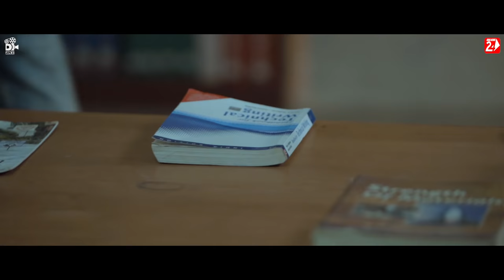Jibana Thiba Jaye | Ijazat | Female | Official Music Video | Aseema Panda | Amir | Lipsa | Deepika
Watch New Romantic Odia Music Video Jiban Thiba Jae Ijazat Female By Aseema Panda, Directed By Deepika

Video Credits-
✽ Song : Jibana Thiba Jaye (Ijazat) Female

✽ Singer : Aseema Panda

✽ Casting: Amir & Lipsa

✽ Screenplay-Story-Director : Deepika (DLS)

✽ Lyrics : Puspak Parida

✽ Arranger Programing : Situ Ratha

✽ Dop: Akshaya Kumar Nayak

✽ Associate D: Debasish Senapati

✽ Production Head & Designer:  Deepak Ku Jena

✽ Producer: Suraj Panigrahi

✽ Line Producer: Deepak Ku Jena & Raja D

✽ Edit Color Graphic: Biswajit Paital

✽ Mk Up: Shinning Brush

Spl Thanks DLS Media, Sudhananda College

SET Jibana Thiba Jae Female As Your CALLER TUNE

2. Niswasa Jebe Jae Niswasa

3. Swapnare Eai Mora SwapnareFemale

                   !!---ANTI-PIRACY WARNING---!!